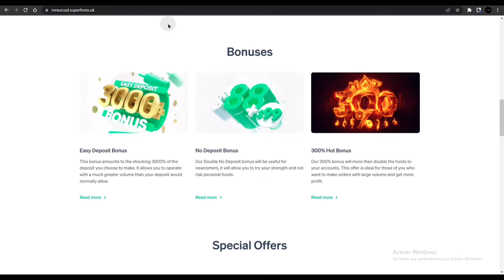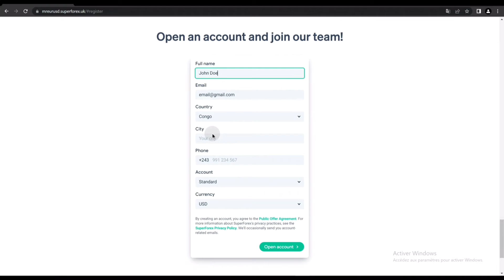SuperForex : Ma recommandation de broker.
Le choix du broker est un élément très important pour sa bonne évolution en Trading.

🔗Liens Utiles

Ceci n’est pas une obligation à fournir à ce broker ou un autre. Je partage simplement ce que je fais et le broker que j’utilise, et ce que je pense être bon pour moi.

Enfin que vous prenez vos propres décisions et savoir si vous devez vous inscrire à broker ou pas.

Je vous souhaite que du MEILLEUR, à très BIENTÔT 🤩